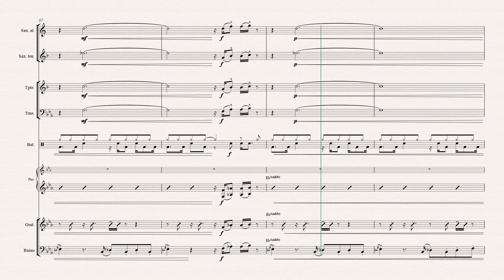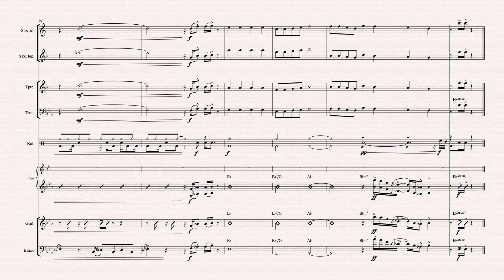UM PECADOR REMIDO | 171 Harpa Cristã [ Partitura para Naipe de METAIS ] 👇PARTITURA PDF👇